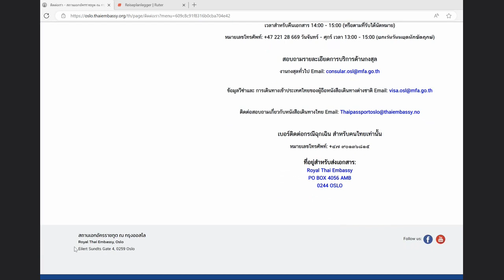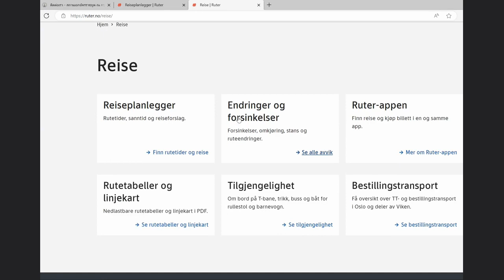การเดินทางไปสถานทูตไทย เมืองออสโล นอร์เวย์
แนะนำวิธีการเดินทางไปสถานทูตไทย เมืองออสโล ประเทศนอร์เวย์ เริ่มจาก Oslo Sentralstasjon